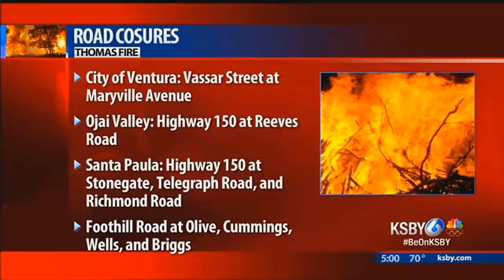Thomas Fire evacuees return home to find rubble and ash